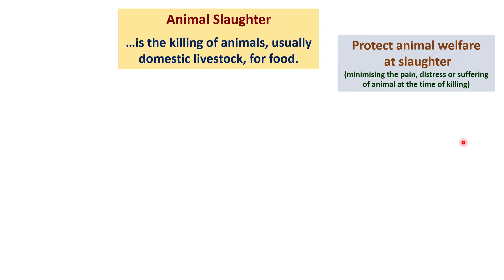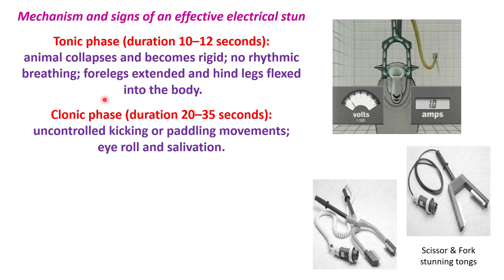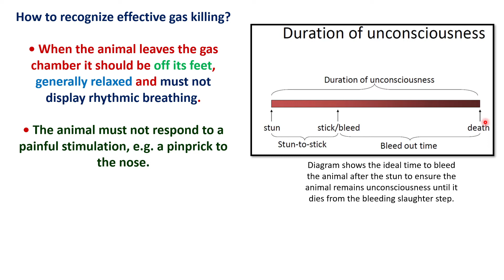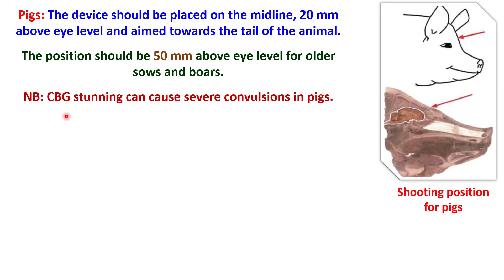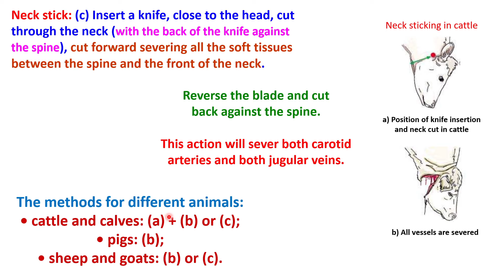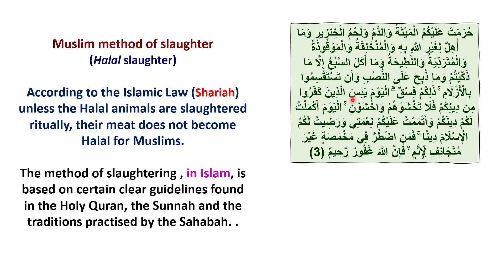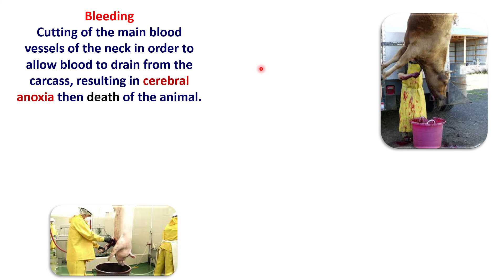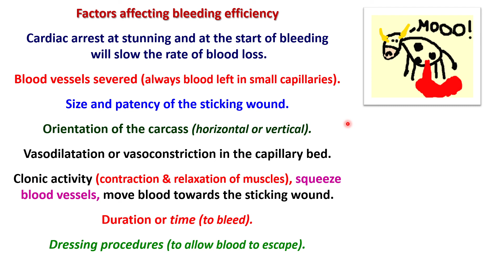Lecture 6: Animal Slaughter Part I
Animal slaughter is the killing of animals, usually referring to killing domestic livestock.